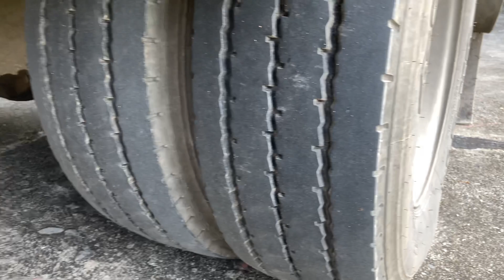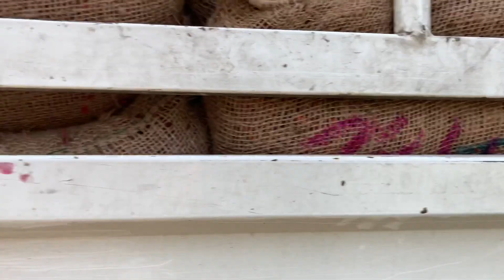ถึงแล้วที่ลงพริก พาเดินชมรถ หกล้อกลาง กับหกล้อใหญ่ต่างกันตรงไหน